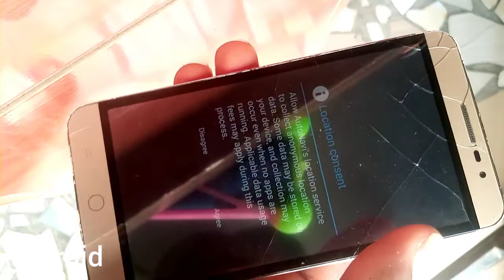CHINA COOLPAD Y75 hard reset easy ways